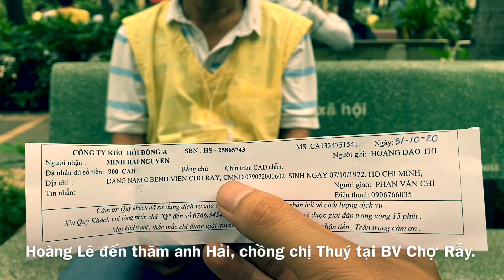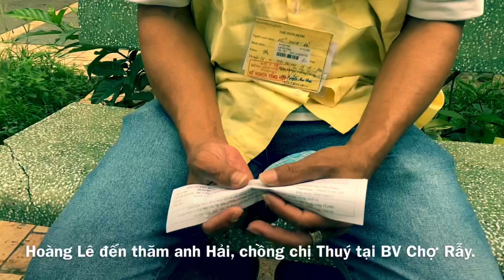Bán sạch mọi thứ trong nhà nhưng chị Thúy nhược cơ trở nặng phải chuyển qua BV Chợ Rẫy | Hoàng Lê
[Hoàng Lê] - Bán sạch mọi thứ trong nhà nhưng chị Thúy nhược cơ trở nặng phải chuyển qua BV Chợ Rẫy...